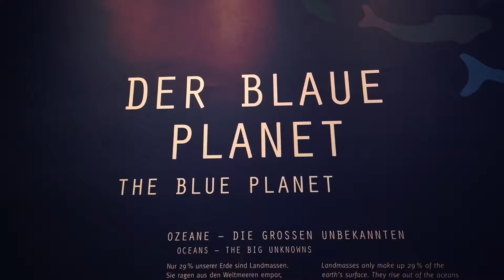Tanz der Medusen im Rostocker Zoo!